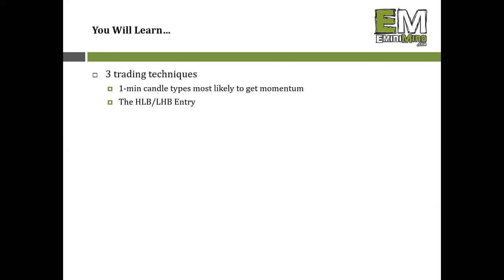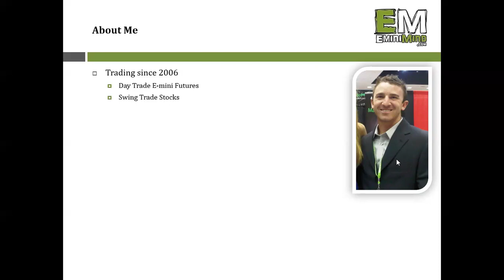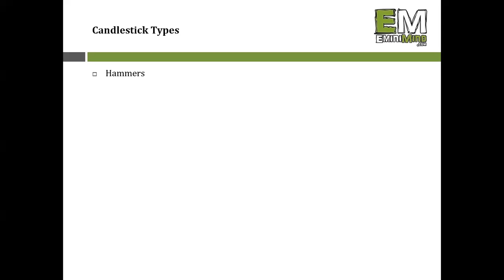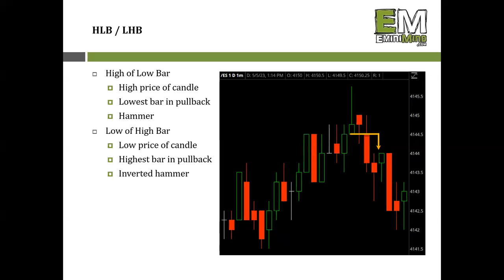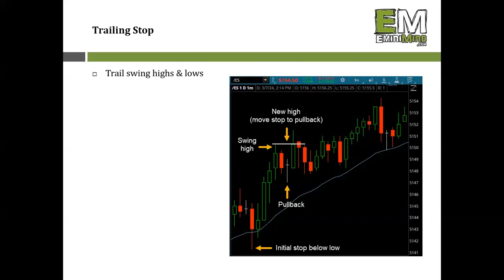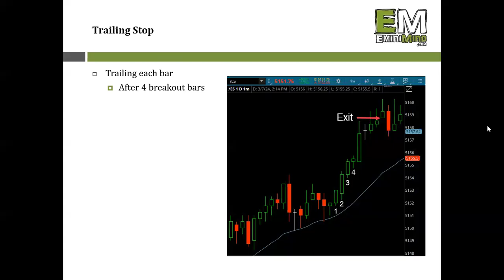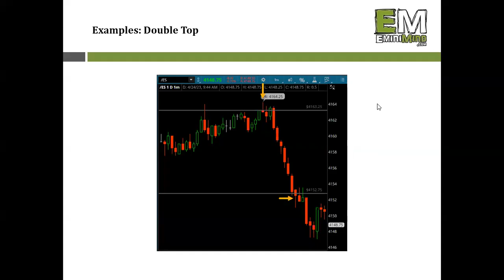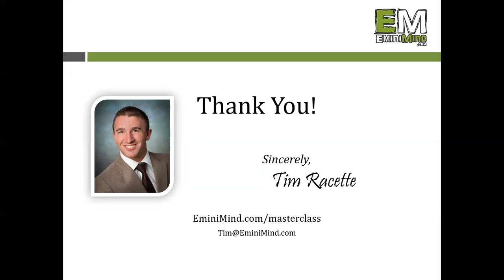⏰ Synergy Traders #54: Day Trading the /ES Futures on a 1-min Chart with Tim Racette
Title: ⏰ Synergy Traders #54: Day Trading the /ES Futures on a 1-min Chart for Maximum Profit with Tim Racette of EminiMind.com

Recorded on as part of the Synergy Traders #54: "2025 Profit Playbook: Top Traders Unveil Breakthrough Strategies for the Year Ahead!" hosted by TradeOutLoud and TimingResearch.

Bonus...

[AD] eBook: Top 10 Trading Strategies for Post Election Time Investing

[AD] eBook: The Comprehensive Guide to Trading Options with a Small Budget